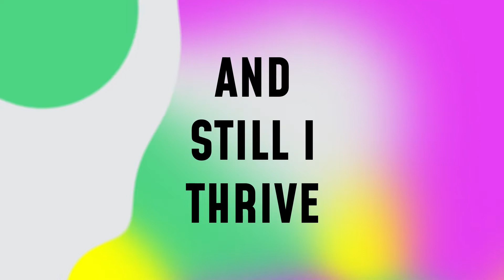SnapNoir presents: For The Culture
The theme of this year’s Black History Month is “Black Health and Wellness,” and that’s the focus of the “For the Culture” video presented by SnapNoir, our Employee Resource Group for team members of the African diaspora. In it, they share how they prioritize their mental health and normalize conversations on the topic.